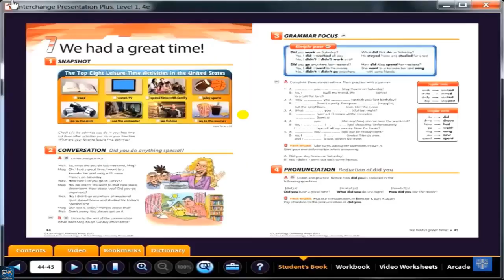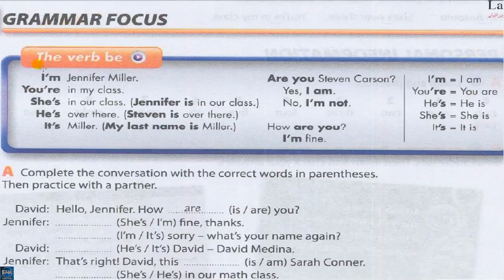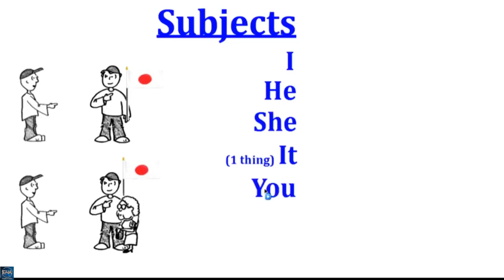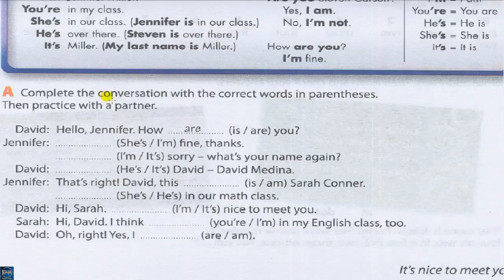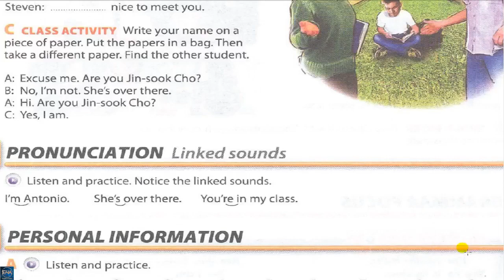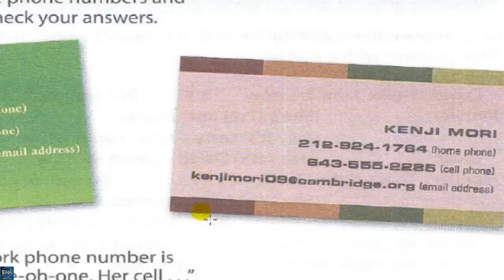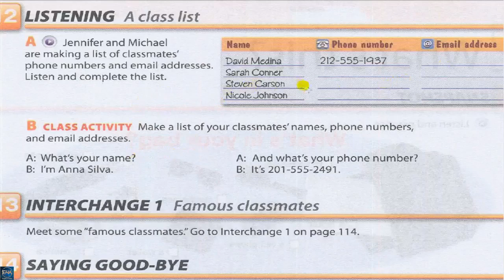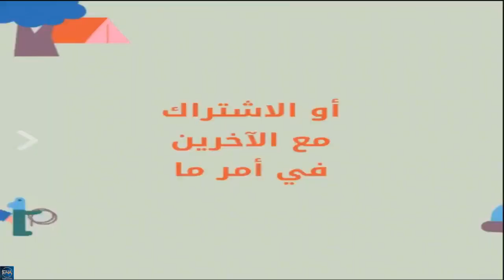Interchange Intro - unit 1 part 2 ( English4all )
Note in  15:38 :  correct = right     (vrai is a french word)
The video includes explaining unit 1 part 2 of Interchange Intro + the verb "Be' power point